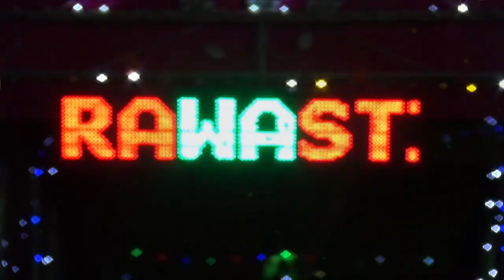Taj Mohammad ki Shadi 2022